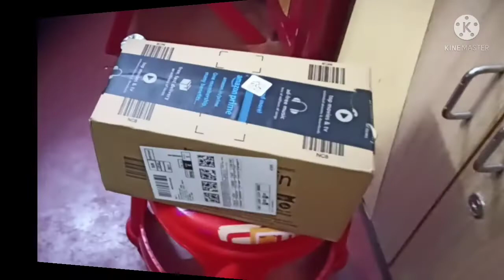স্ত্রী-সন্তানের মুখে দু মুঠো অন্ন তুলে দেওয়ার জন্য এত পরিশ্রম করতে হয় স্বপ্নেও ভাবিনি//রাইয়ের শখ